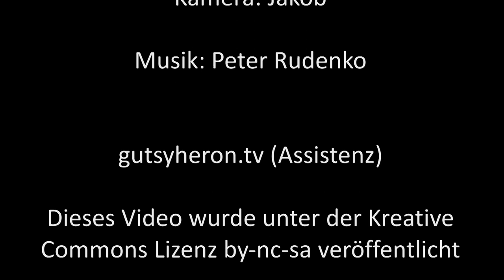Mörder denkt um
Ich habe einen Menschen getötet, sagt mir Torsten. Und er hat noch mehr auf Lager.